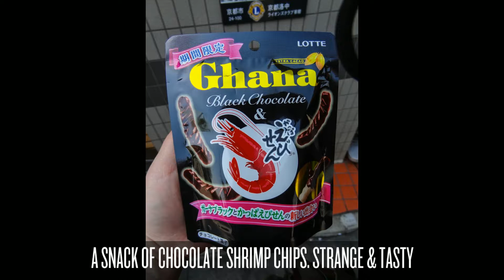Japan Day 8 2014